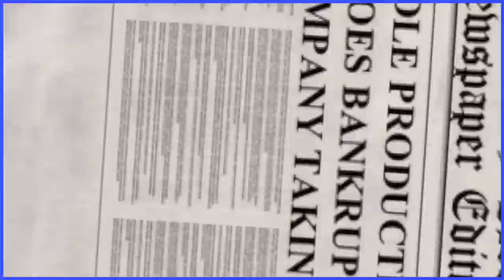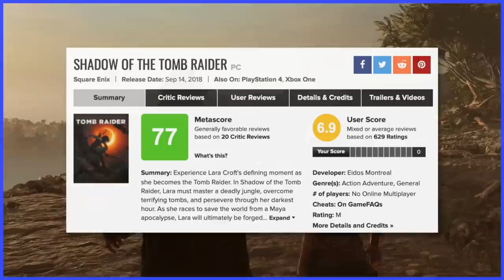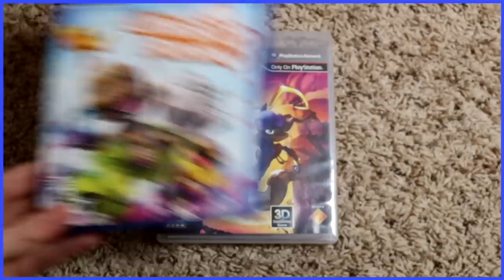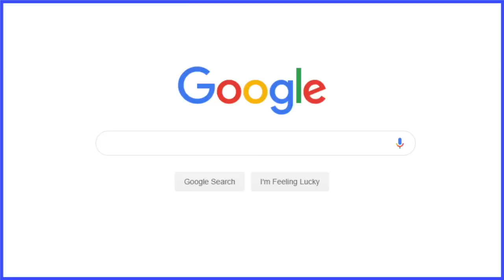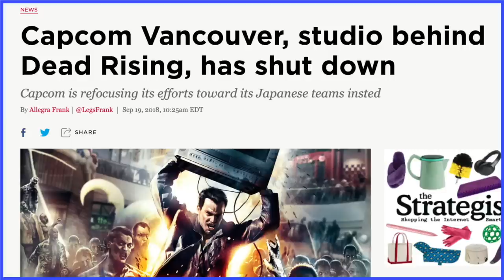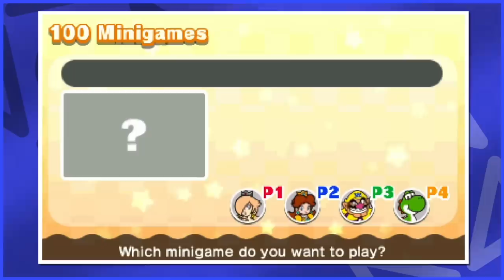Old Series, New Developer - Scott The Woz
Scott talks the pros and cons of adoption.

"Main Theme" from Mario Party: The Top 100
"The Forest Navel" from Pikmin
"K.K. Ragtime" from Animal Crossing: City Folk
"Impend" from Halo 2
"Main Theme" from Halo: Combat Evolved
"Mr. Resetti" from Animal Crossing
"Shy But Deadly" from Yoshi's Woolly World
"Title Screen" from Sly Cooper: Thieves in Time
"Gloomy Manor" from Luigi's Mansion: Dark Moon
"Title Screen" from Luigi's Mansion 3
"Mall Music #3" from Dead Rising
"Main Theme" from Super Mario Party
"Main Theme" from Mario Party 9
"Main Menu" from Mario Party: Island Tour
"Great Party!" from Mario Party 10